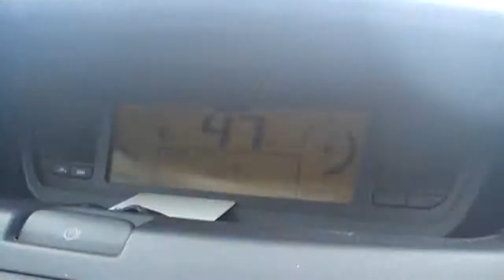Dzień 31 marca 2013 na drodze wojewódzkiej 637.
Data nagrywania filmu: 31 marca 2013.